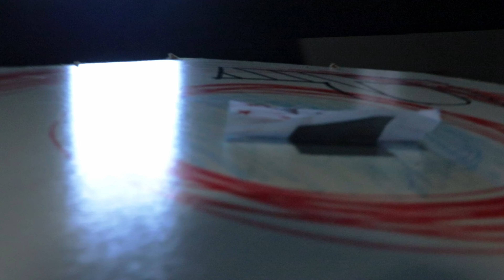Portsmouth Batman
Alfie Payce is Portsmouth's most epic hero: Portsmouth Batman (With no affiliation to Warner Brothers or the real batman, with enemy's like The Smoker and Cat Woman he's going to need all the help he can get from Gosport to Gunmorth.

Starring:
Alfie Payce
Sam Bennett
Jack Thompson
Jess Dennett
Charlotte Lamb
Ethan Menear
Sofia Lowe
Filsan Dirie
Emily Brackley
Brandon Lovell
Ethan Cotton
Myfanwy Vaughan
Kieran Kane
Szymon Kantor
George Malsher

Voiceover:
Nathan Hext-Stephens

DOPS:
Sam Bennett
Jack Thompson
Ethan Menear & his drone lol